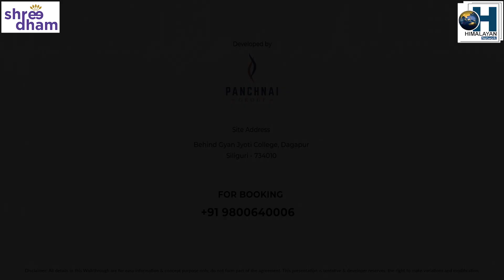24-hour fast to protest against the resolution against the division of Bengal.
9 opposition members of GTA went on a 24-hour fast to protest against the resolution against the division of Bengal.